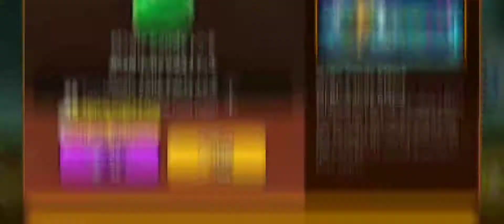Carol Cookie's Trial🌲🎵🎶 (ꊰ꒐ꋪꇙ꓄ ꓄ꋪꌦ)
Im just praying I dont downgrade to gold 1 because Im doing the trophy race event..

Like I hate trophy race with competitors but if it includes rewards, you know I have to do it T-T